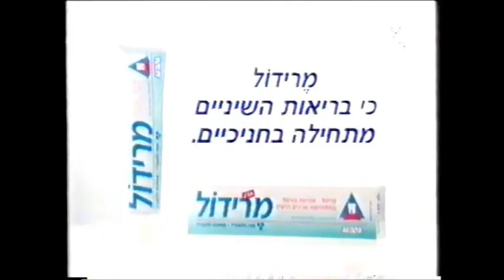מקבץ פרסומות 1997 ערוץ 2 קשת (3)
הפרסומות שישנן במקבץ הן:

0:04 - תכנית המנויים של מפעל הפיס
0:34 - משחקי המחשב של הפרה ורדית
0:54 - מרידול

המקבץ הינו חלקי.